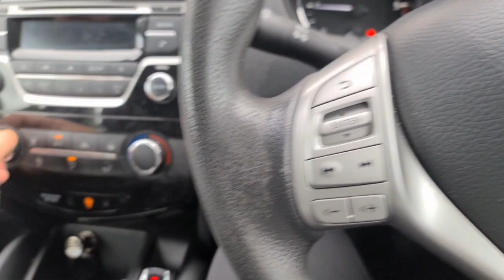Sea Pier | southend on sea | with Family | Part 1 AdventureIsland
assalamualikum , welcome to danish's kitchen vlog. Today we are going on a journey to to the south-end on sea. the worlds longest sea pier. It is also good for its attraction which is the Adventure Island.Great for family to visit as the adventure island got its amusement rides. I hope you enjoy this vlog

Please visit my Instagram account and join me danishskitchenvlog

Journey to Southend-on-Sea with Family trailer

check this trailer out